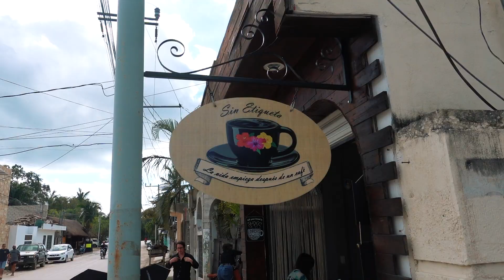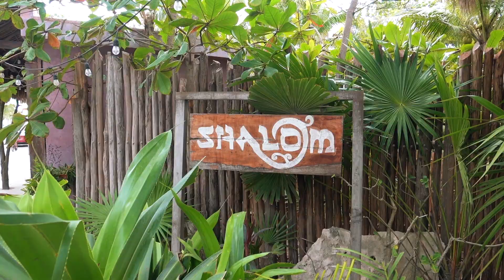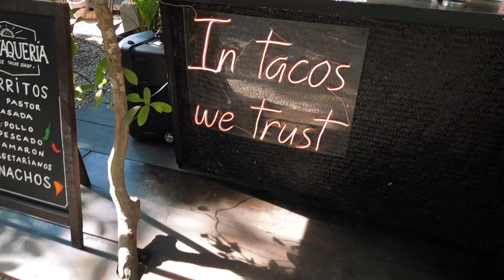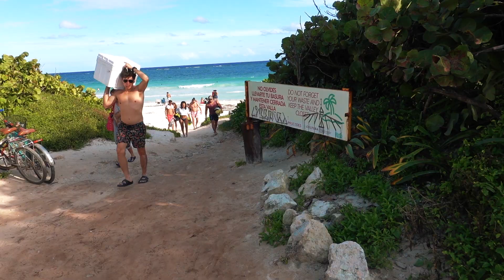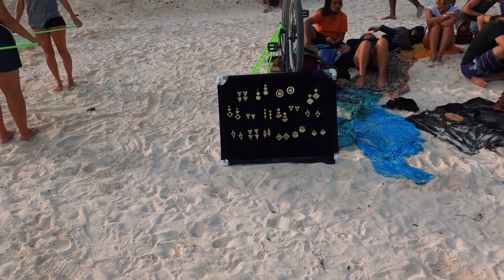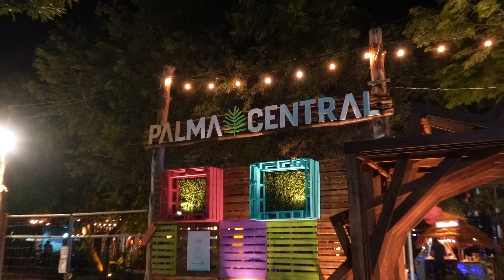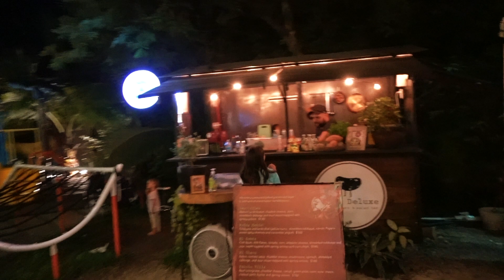Exploring Tulum's HIPPY Beach I Tulum, Mexico Vlog Series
In this episode we will explore Tulum's Hotel Zone, as well as the Public Beach, also known as the "Hippy Beach" Come along with me on this exciting Sunday Funday adventure!
Earn a $65 AIRBNB credit when you sign up using my

See the world through my eyes. A free spirit by nature, I embarked on a whirlwind journey around the globe in 2018. Traveling and immersing myself deep within new cultures has transformed the way that I look at my life. My channel is about the power of human connection, and the magic that happens when we step out of our comfort zones and trust that life is always on our side. I believe in spreading love and good deeds everywhere I go.